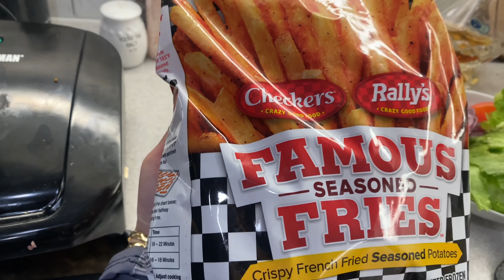Wagyu Burgers on a Pretzel Bun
Tonight's dinner is Wagyu Burgers... Jessica got them from @Imperfect Foods and we decided to try them out - restaurant-style on pretzel buns!

**  Wagyu burger on a pretzel bun   **

What food do you want ​to see me eat - that I haven't eaten before?